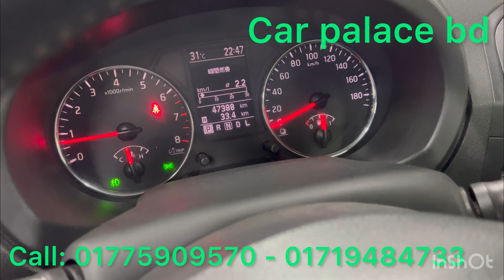Nissan X-trail Sunroof 2011সানরুপ সহ নিসান এক্স ট্রেল // Panaromic Sunroof SUV // Used car Review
Manufacturer: Japan
Transmission: Automatic
Fuel System: Octane
Options: Excellent AC,DVD Player & Back Camera, Hid Projection Headlight, 4 Disk Brake, Power Windows & Mirror, ABS, Airbag, Central Lock, Tempered Glass, Alloy Ring& New Tire, All Papers up to date, All Power.